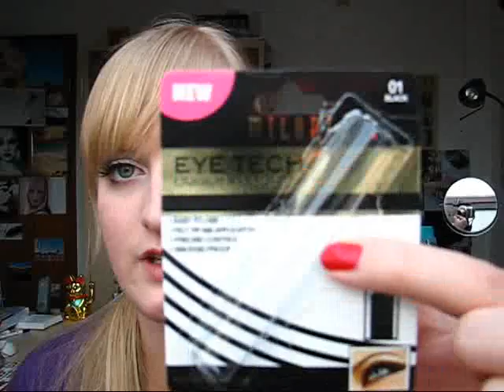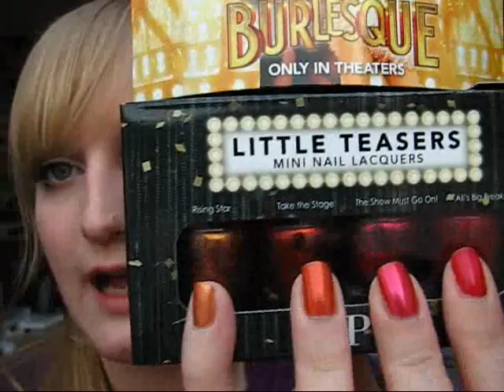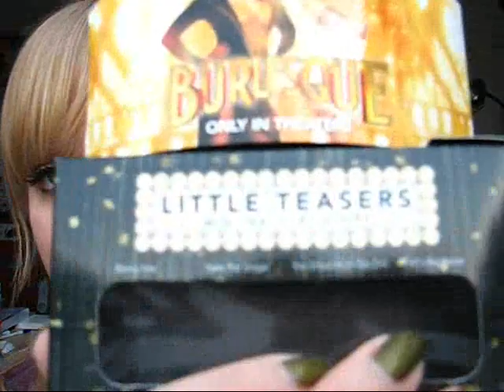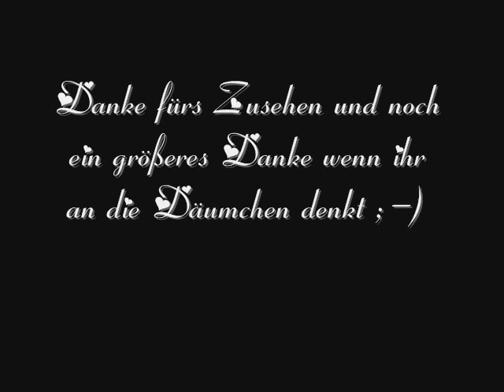[Haul] Milani und OPI Burlesque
Eye Tech Liquid Eyeliner - 6,99€
Minerals Mousse Foundation - 8,49€
3D Holographic Nail Laquer je - 5,29€

Noch nicht bei Dshini? Einladungslink:
- klicken und dann auf Anmelden gehen. Ihr seit durch diesen Link dann automatisch mit mir befreundet.

Bei Dshini fallen keine Kosten an. Ihr müsst nur 350 Dshins mehr sammeln, dadurch bekommt Dshini dann automatisch 3,50€. Ihr zahlt also nix, sammelt nur ein bissl mehr. Versandt ist ebenfalls kostenlos, wird mit den Dshins die ihr sammelt verrechnet.

Welche Pinsel ich benutze? Eigentlich so gut wie immer die von Sigma. Ihr kennt Sigma noch nicht? Dann schaut euch einfach mal um :)

Benutze die Kamera: Canon Powershot S2 IS